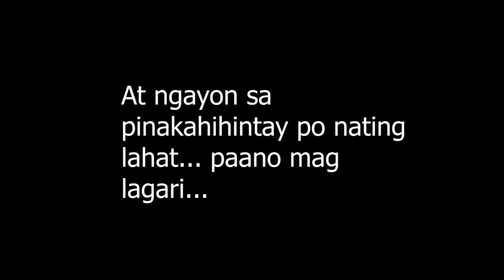(Eng. Subs) Paano gumamit ng LAGARI o lagare na diretso ang putol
ORIGINAL CORDED DRILL BOSCH GSB 550

ORIGINAL CORDED DRILL BOSCH DRILL GSB 500 AND GRINDER GWS 750 COMBO

ORIGINAL CORDED DRILL BOSCH DRILL GSB 550 AND GRINDER GWS 060 COMBO

ORIGINAL CORDLESS COMBO DRILL BOSCH GSB / GDR 12V CORDLESS

ORIGINAL BOSCH GSB 18V BRUSHLESS WITH 2 BATTS AND CHARGER

BOSCH Professional Impact Drill Hammer 13re 550W GSB 550 COC •100% ORIGINAL / AUTHENTIC • BUILDMATE•